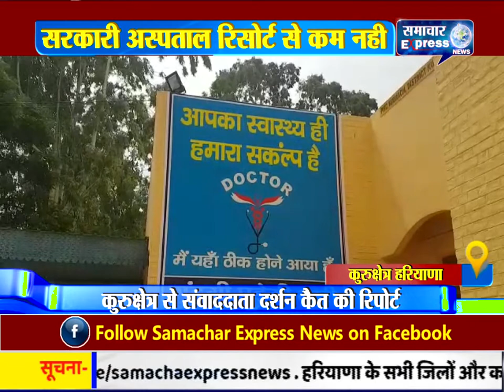कुरुक्षेत्र पीएचसी किसी रिसोर्ट से कम नही पीएचसी को मिल चुका है प्रथम पुरस्कार